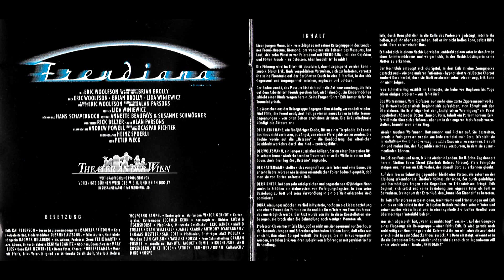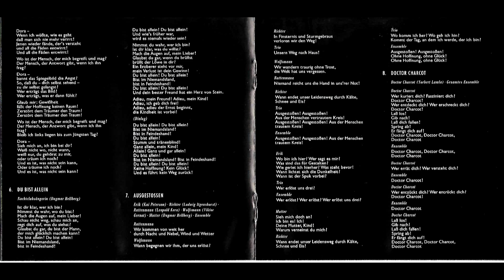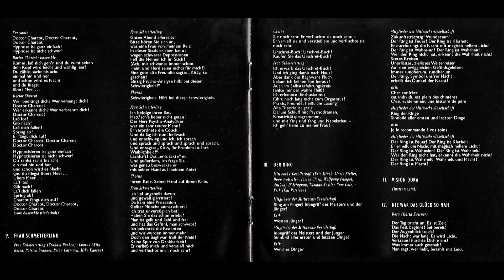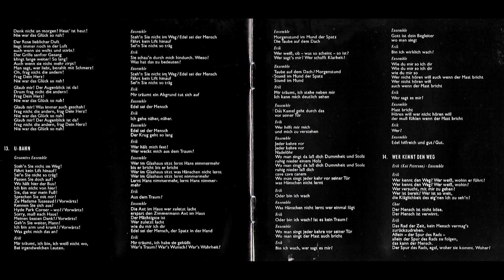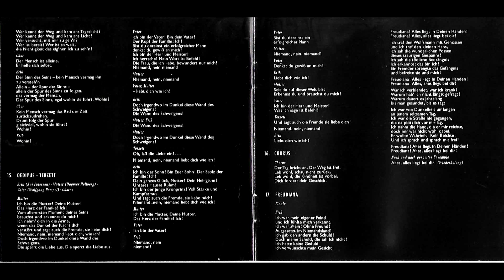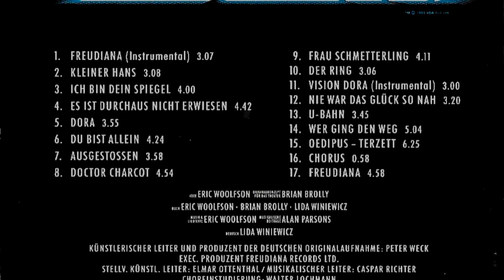Freudiana Musical - full album - rare german version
...german version of the Eric Woolfson and Alan Parsons original musical  "Freudiana"  Vienna, Austria - 1990
Produced by Peter Weck

"Freudiana (Instrumental)"  - 0:00
"Kleiner Hans" (Little Hans) - 3:07
"Ich bin dein Spiegel"(I am a mirror) - 6:23
"Es ist durchaus nicht erwiesen" (Funny you should say that) - 10:28
"Dora" - 15:14
"Du bist allein" (You're on your own) - 19:13
"Ausgestossen" (Far away from home) - 23:41
"Doctor Charcot" (Let yourself go) - 27:44
"Frau Schmetterling" (Sect's therapy) - 32:42
"Der Ring" (The ring) - 36:57
"Vision Dora (Instrumental)"  (Beyond the pleasure principle) - 40:10
"Nie war das Glück so nah" (Don't let the moment pass) - 43:10
"U-Bahn" (Upper Me) - 46:35
"Wer ging den Weg" (There but for the grace of God) - 50:23
"Oedipus - Terzett" (The nirvana principle) - 55:35
"Oedipus - Terzett" (No one can love you better than me) 57:14
"Chorus" (Destiny) - 1:01:57
"Freudiana" - 1:02:55